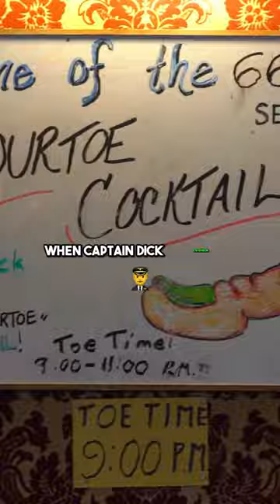Sourtoe Cocktail anyone? 🤢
This travel vlog takes Dave and Deb of The Planet D to Yukon's Dawson City. This Gold Rush Town hasn't changed in years. From Saloons to brothels and the midnight sun.